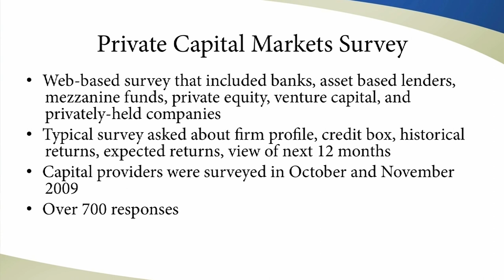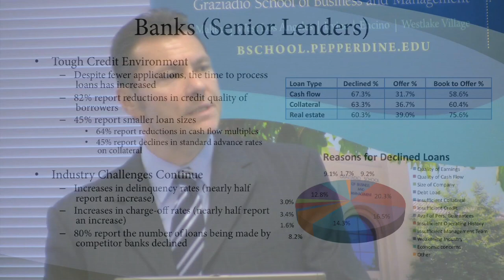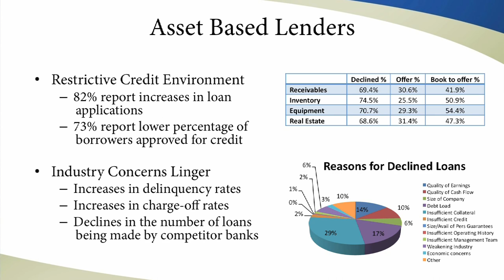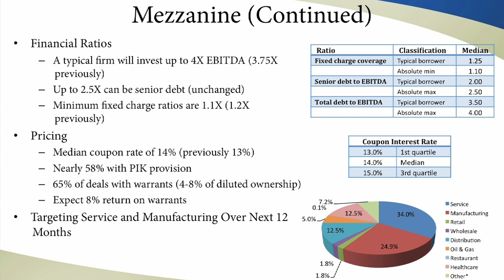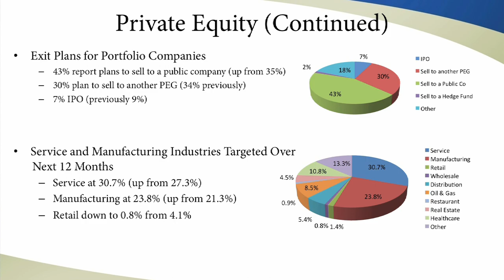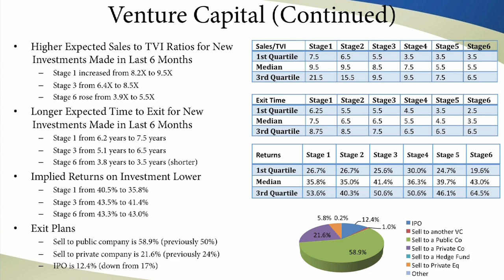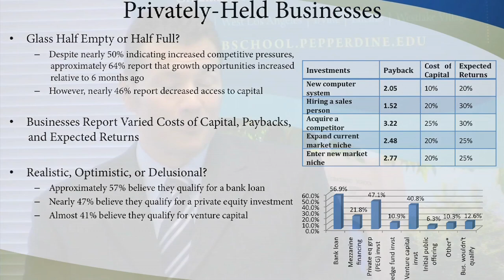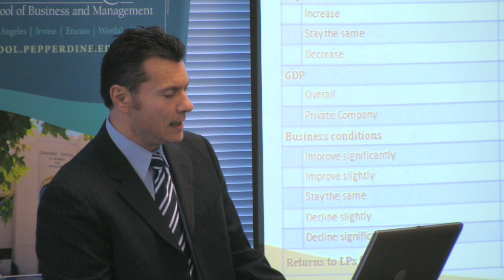Pepperdine Private Capital Markets Report II - Graziadio School of Business and Management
Dr. John Paglia speaks to investment professionals at Pepperdine University and previews the latest key findings from the Spring 2010 report on private lending and investing across capital markets.